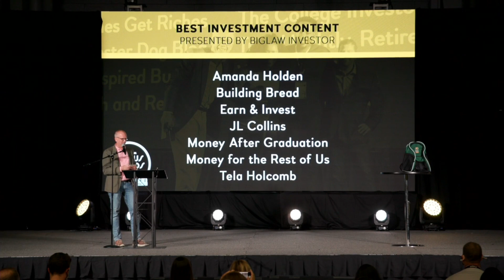BuildingBread Wins Best Investing Content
for presenting this award for Best Investing Content in the 12th Annual Plutus Awards on September 23, 2021!

The 12th Annual Plutus Awards is pleased to have Capital Group as our headlining partner.

Congratulations to these finalists:

Amanda Holden
BuildingBread
Earn & Invest
JL Collins
Money After Graduation
Money for the Rest of Us
Tela Holcolm